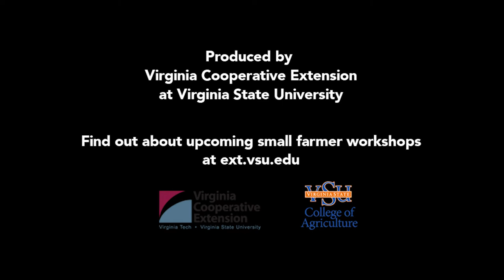Governor Terry McAuliffe Announces Partnership Logo to Promote Virginia's Veteran Farmers at VSU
Governor Terry McAuliffe Monday morning announces logo partnerships between Virginia Grown and Homegrown by Heroes to create new logo at Virginia State University.